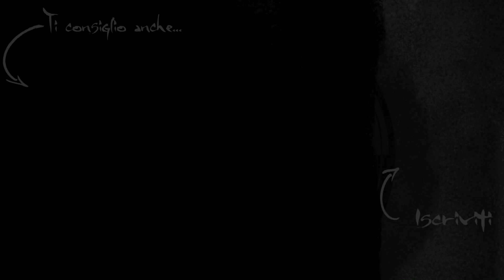DARK SOULS Remastered #18 I QUATTRO RE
▼Leggi la descrizione per i link social, prodotti e video suggeriti ▼

★Link social per seguirmi o contattarmi in privato★

✔Guida Metal Gear Solid
✔Metal Gear Solid. Un'opera di culto di Hideo Kojima

✔Green Screen
✔Soft Box
✔Cuffie Gaming
✔Elgato Game Capture